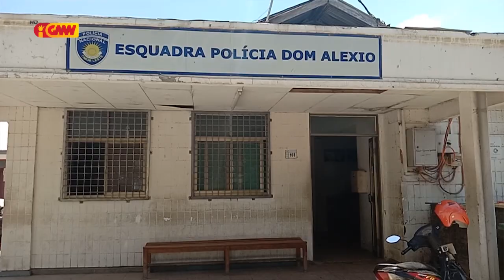PNTL kaptura suspeitu ho inisiál JV tanba naok Telemovel